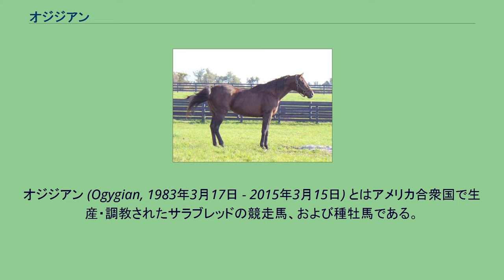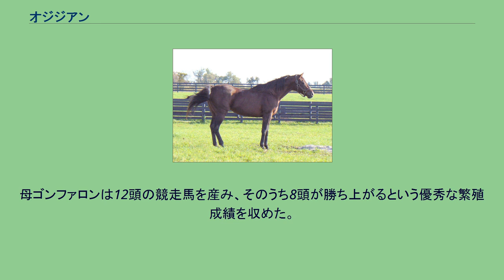オジジアン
オジジアン (Ogygian, 1983年3月17日 - 2015年3月15日) とはアメリカ合衆国で生産・調教されたサラブレッドの競走馬、および種牡馬である。
1985年のフューチュリティステークスなどに優勝し、後に日本で種牡馬入りしている。
代表産駒にはエイシンワシントンやバトルラインがいる。
なお、日本の書籍などでは当馬の名前を「オジジアン」と記述するのが一般的だが、現役時代のオーナーは「オガイジャン」と発音するのが正しいとしている。
名前の由来は『オデュッセイア』に登場する、オデュッセウスが海の女神カリュプソーに引き止められたオギュギアの島であるため、それに倣うなら「オギュギアン」となる。
1983年に生まれた牡馬で、同世代にはブロードブラッシュやモガンボなどがいる。
1985年に競走馬デビューした。
2歳時はデビュー戦から3戦3勝と無敗の成績を誇り、特にフューチュリティステークス（ベルモントパーク・7ハロン・G1）では2着グルーヴィに9馬身半差をつけての圧勝劇を演じ、同年のブリーダーズカップ・ジュヴェナイルを制したタッソーと並んで2歳馬トップの126ポンドのレーティングを与えられた。
3歳時はクラシック路線こそ故障により未出走に終わったが、7月にはドワイヤーステークス（ベルモントパーク・9ハロン・G1）で優勝、さらに9月のジェロームハンデキャップ（アケダクト・8ハロン・G1）ではモガンボ相手にアタマ差で勝ち、通算10戦7勝・G1競走3勝の好成績で引退した。
1988年からクレイボーンファームにて種牡馬入りした。
日本では重賞を2勝したエイシンワシントンの活躍でその名が知れわたるようになり、エイシンワシントンが現役で活躍中の1996年から、浦河町のイーストスタッドで供用されるようになる。
その後も外国産馬としてすでに輸入されていたバトルライン、持込馬のタイキダイヤが重賞を勝ったものの、日本での産駒はジョーディシラオキが唯一の中央重賞勝ち馬と、成績は尻すぼみとなっていった。
なお、日本での繋養中に左目を失明している。
2005年、オジジアンは22歳の時に功労馬保護団体オールドフレンズによってアメリカへと買い戻された。
ケンタッキー州の同施設で余生を送り、2015年3月14日に疝痛による合併症で32歳で安楽死となった。
17世代の産駒からは733頭が競走馬となり、うち473頭が勝ち上がり、23頭がステークス勝ち馬となった。
獲得賞金は約5230万ドル。
重賞勝ち馬11頭を含む23頭がステークスウィナーとなった。
母の父としては史上2頭目のエクリプス賞とカルティエ賞の最優秀2歳牡馬となったヨハネスブルグを筆頭に、種牡馬成績を上回る実績を残している。
アメリカに残した産駒もG2勝ちが最高で、有力な後継種牡馬には恵まれなかった。
母ゴンファロンは12頭の競走馬を産み、そのうち8頭が勝ち上がるという優秀な繁殖成績を収めた。
他の近親に、甥のオナーアンドグローリーがいる。